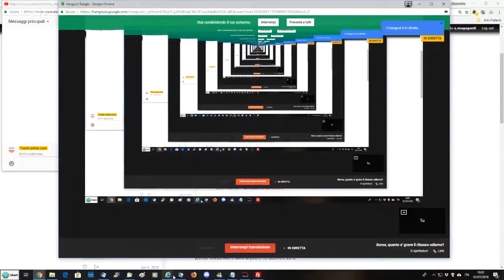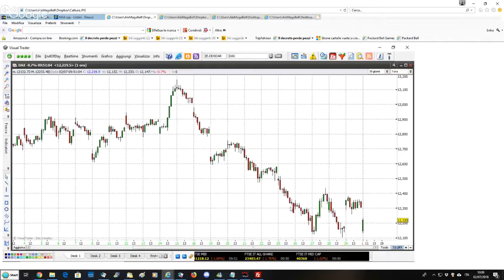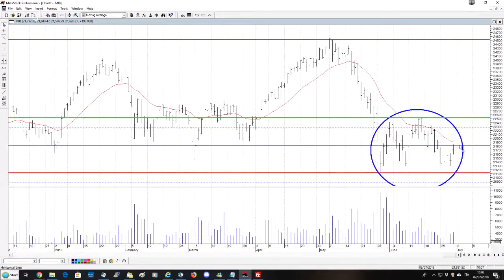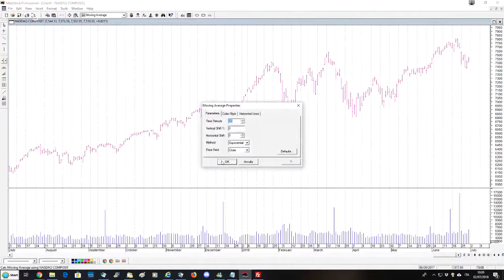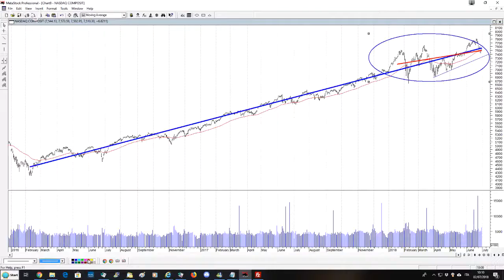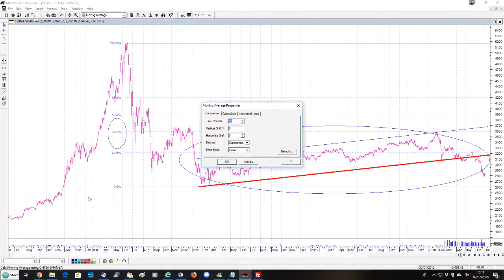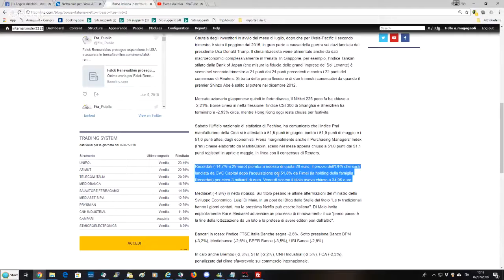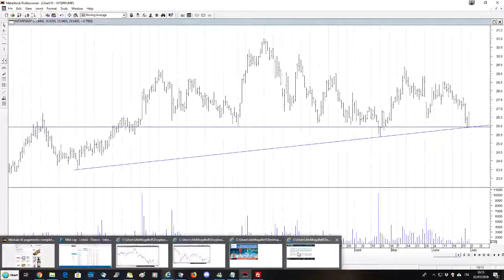Avvio di settimana in forte calo per i principali indici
Avvio di settimana in forte calo per i principali indici. Quanto e' grave da un punto di vista grafico il ribasso odierno?